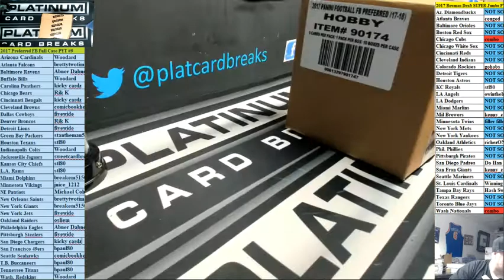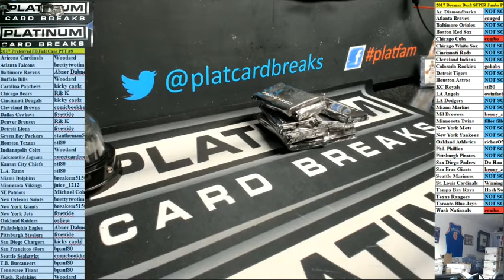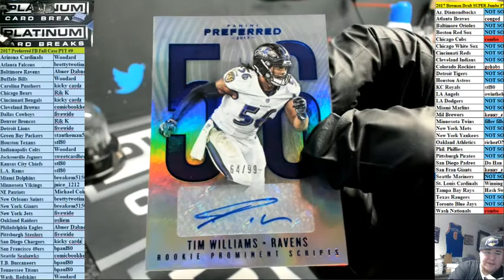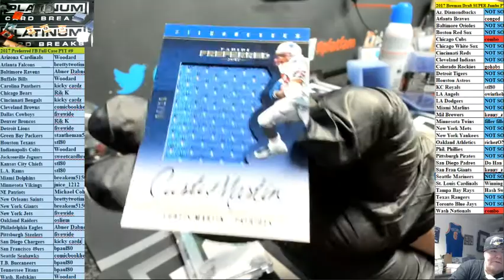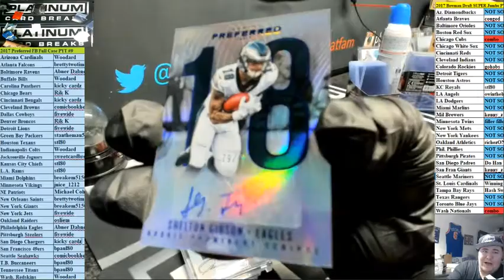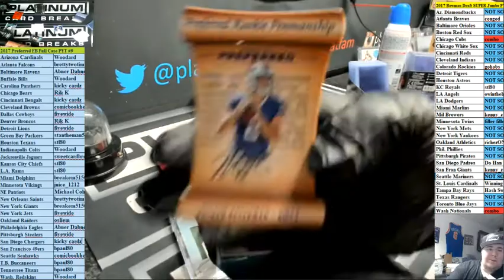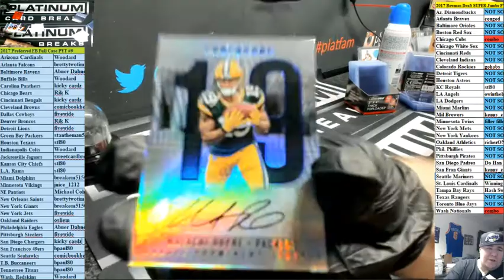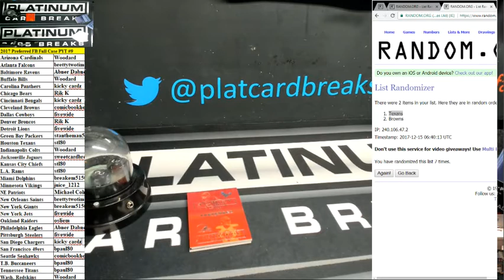2017 Preferred FB Full Case PYT #9